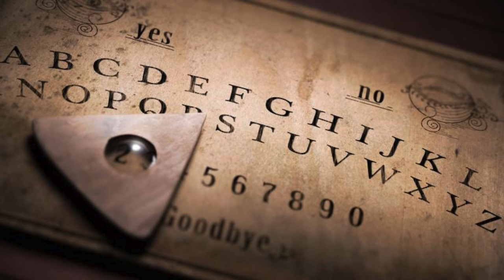“Not Just a Game” (A True Scary Ouija Board Story)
Happy Spooky Saturday everyone. This is the Eighth video in this series of Narrated User Submitted Stories. This is my way of allowing you a platform to have your story read, but also have your voice heard. Knowing someone out there is willing to listen without judging. That is what this channel represents and I will continue listening to your intriguing stories. I respond to most there and I am active. Share it out to the scary story lovers and Stay safe my fellow Poets!